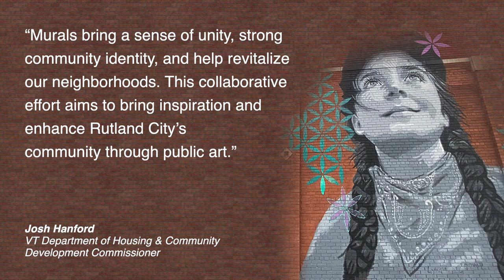Mural Dedication of Beginners Mind Oct 2022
On Saturday, October 29, 2022 the Chaffee Art Center unveiled a new mural,  ‘Beginner’s Mind,’ by Muralist Lopi LaRoe (aka LMNOPI).  The new mural is on the Rutland City Hall building facing Strongs Avenue in Downtown Rutland. The theme promotes reading and books as a gateway to imagination and adventure especially in our technologically saturated world.
The project is a collaboration between the Chaffee Art Center and mural artist Lopi LaRoe (aka LMNOPI) to bring inspiration to our community by adding more powerful public art.